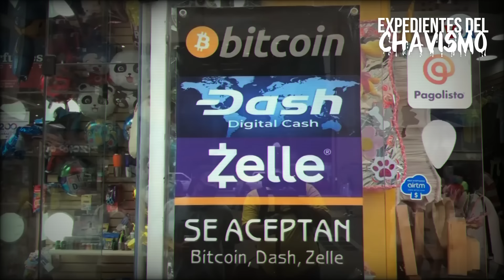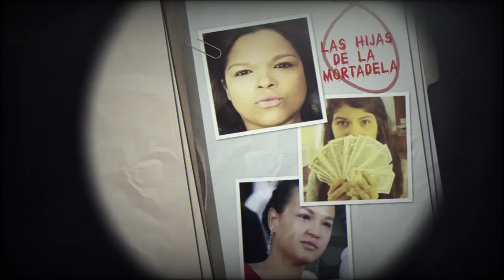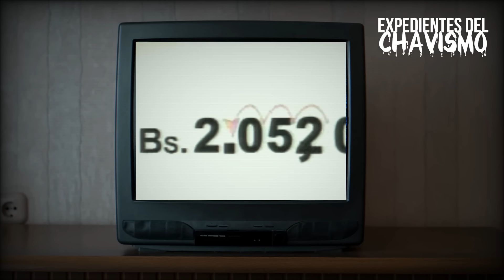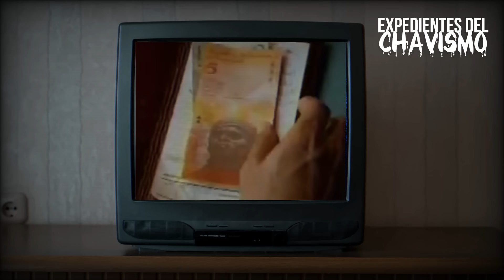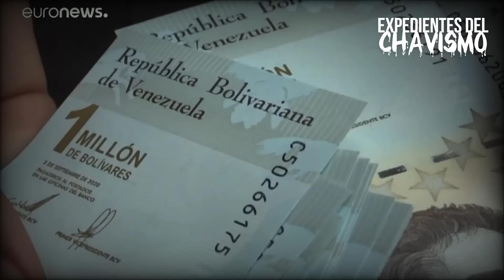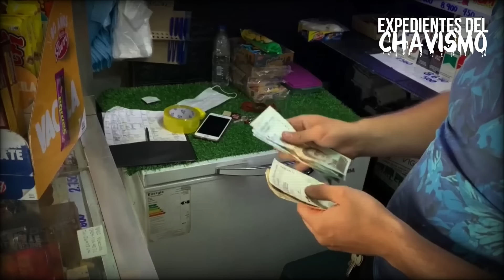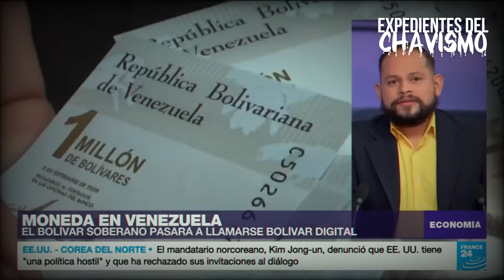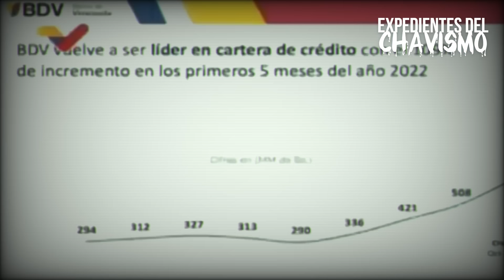LAS RECONVERSIONES MONETARIAS EN CASTRO COMUNISMO | EXPEDIENTES DEL CHAVISMO